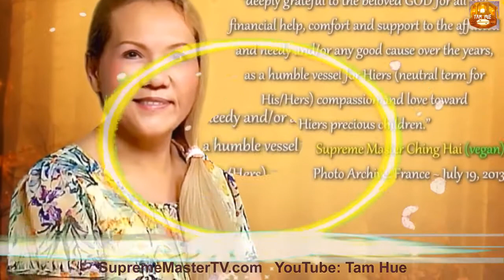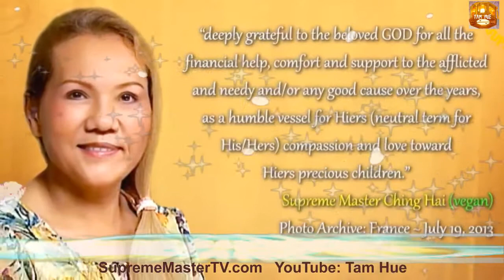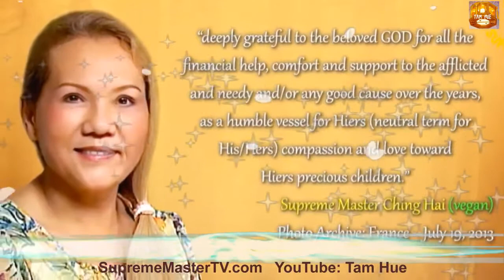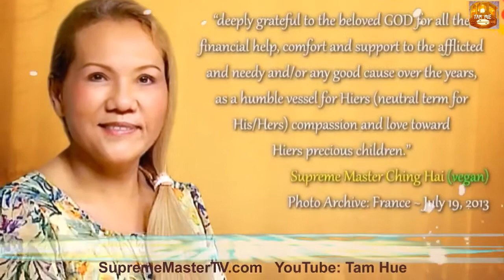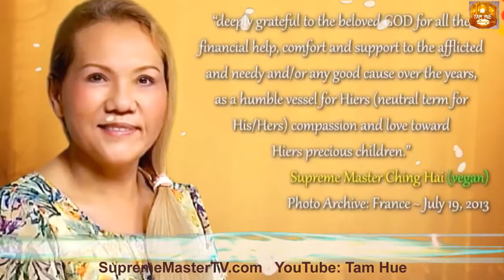GHI KHẮC TƯ TƯỞNG ĐÚNG TRƯỚC KHI CHẾT, ( BẢN TIN 127 ) - THANH HẢI THƯỢNG SƯ